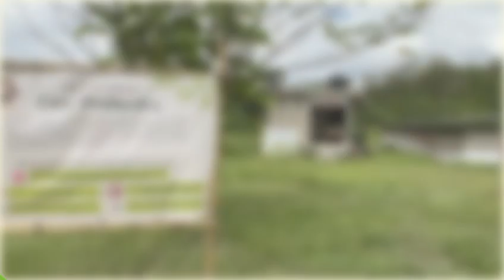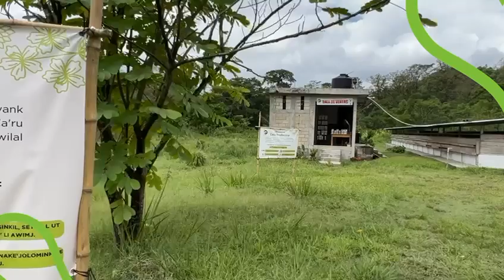Sembrando semillas para la seguridad (Planting seeds for security)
In rural areas of Guatemala, hundreds of teenagers and their families are exposed to the possibility of healthier lifestyles, increased environmental education, an introduction to recycling culture, and greater food security, thanks to the collaboration between the Population Council and Coca-Cola FEMSA in Guatemala. This collaboration has enabled the distribution of garden kits to 750 families in Chisec and Momostenango, covering a total of 20 communities. While the kits are designed for the benefit of the entire family, the primary users are girls and adolescents aged 14 to 17.